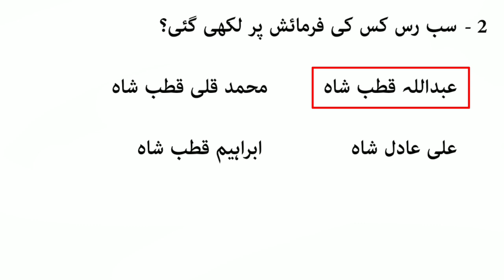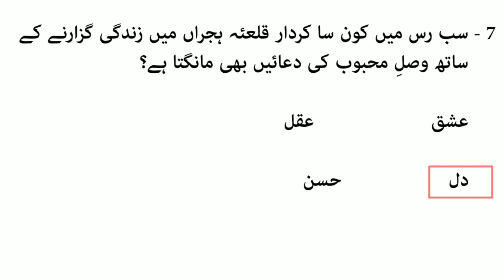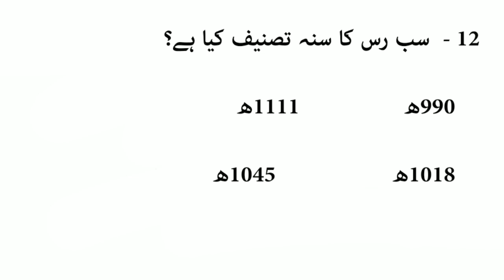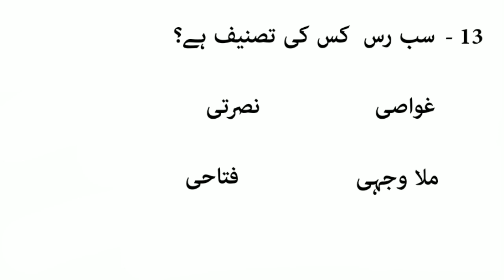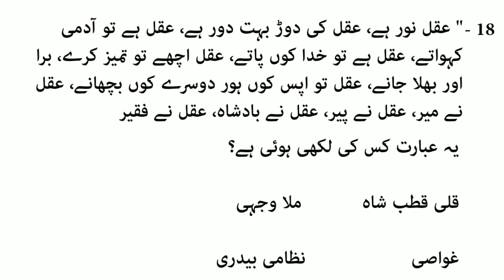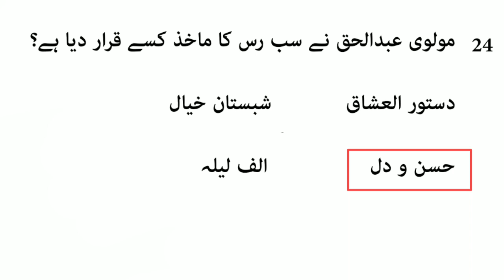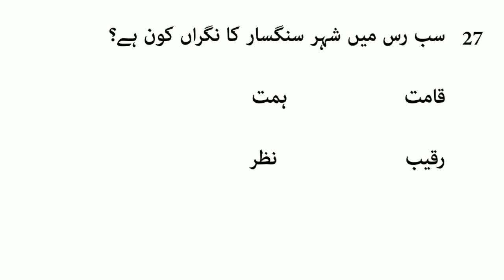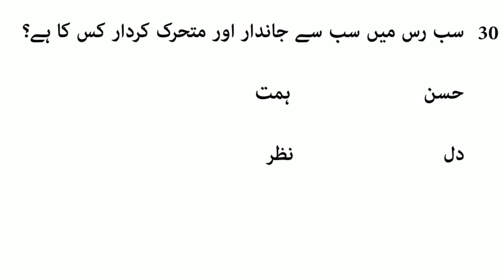Sabras || Questions & Answers || Related Nta Net Jrf Urdu Exam || B.A B.ED || M.A MPhil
Hlo frnd

Sabras se mutallik chand aham sawalaat

Welcome my YouTube channel sikhna sikhana.

Aaj ki video me Sabras se mutallik chand aham Sawalaat ap ke samne pesh kiya he
Ummeed he ke ap ko video pasand aye gi